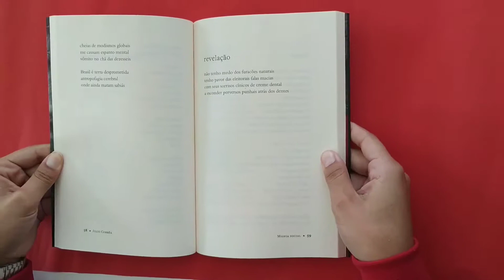Miopia social - Julio Corrêa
"Miopia social", poesia (Penalux, 2019). Autor: Julio Corrêa.